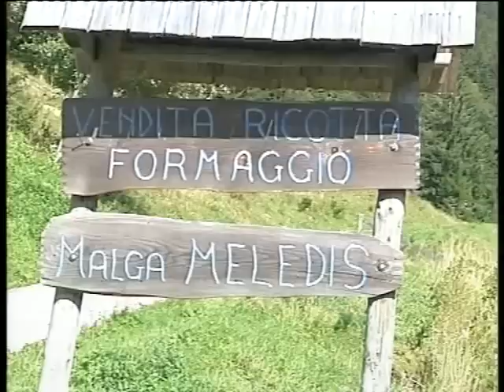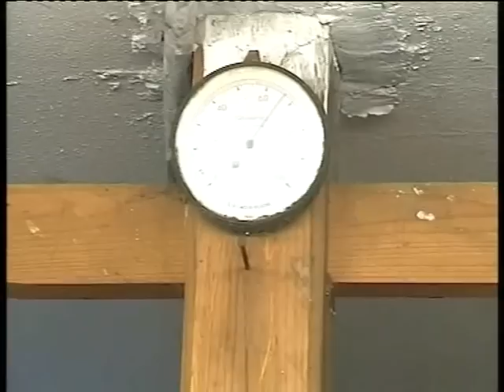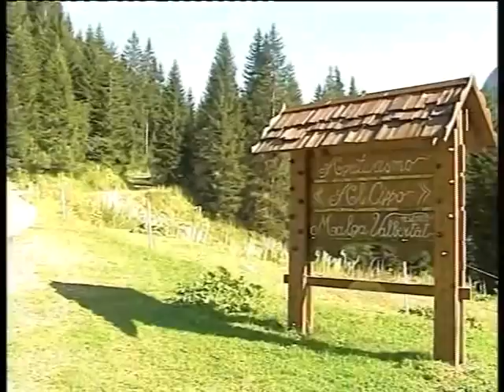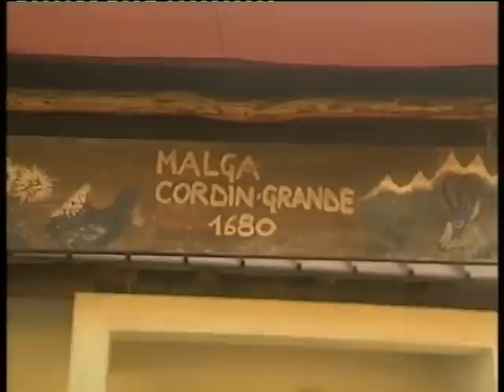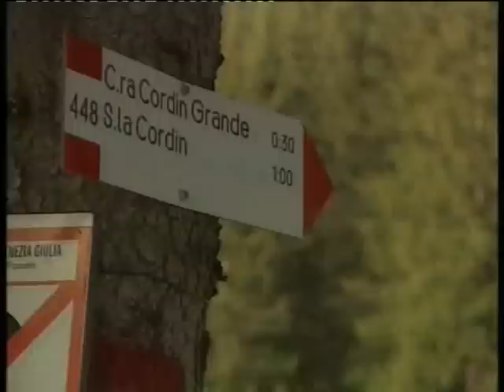PAULARO: MALGHE RAMAÇ